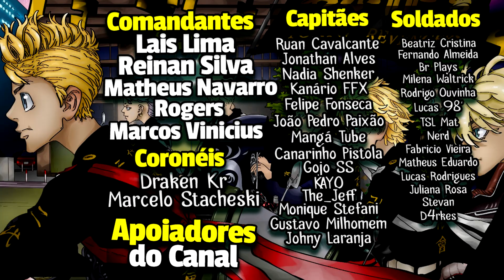TAKEMICHI MORREU! MIKEY CONFIRMADO VIAJANTE DO TEMPO! TOKYO REVENGERS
Takemichi realmente morreu, não tem como sobreviver depois do golpe de espada que atravessou seu corpo. Automaticamente podemos concluir que Mikey se tornou o novo viajante no tempo por 2 motivos que eu te explico neste vídeo!

Vol. 03 │ Vol. 04
💰 Vol. 01 │ Vol. 02

📚  Se for comprar pela Amazon, que tal nos ajudar com o Link do Reino?
Acesse a área de Mangás e Hqs

- Colored thumbnail photo by @toyacolor